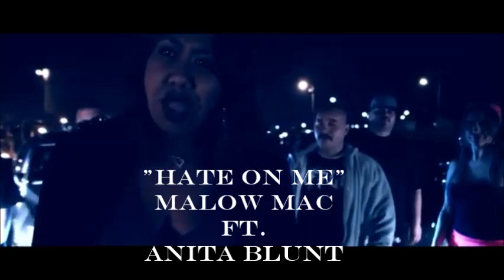Anita Blunt Channel Trailer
Anita Blunt's Channel Trailer featuring the song "High For Dayz" by Anita Blunt, Big Swiisha, and Munee of DMSG.  Features video clips from some of Anita Blunt's videos and feature videos.